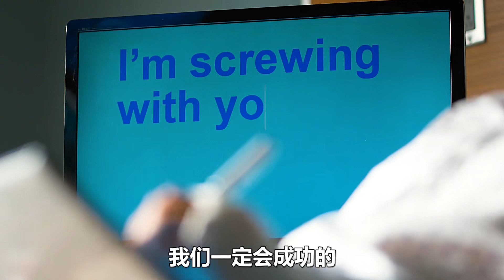小伙見義勇為，卻慘遭歹徒毀容，真的值得嗎？